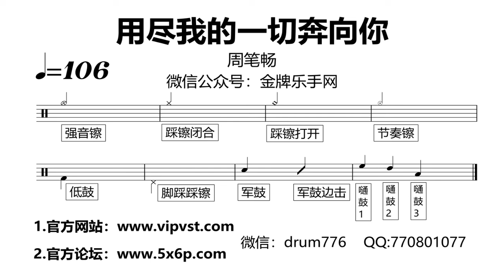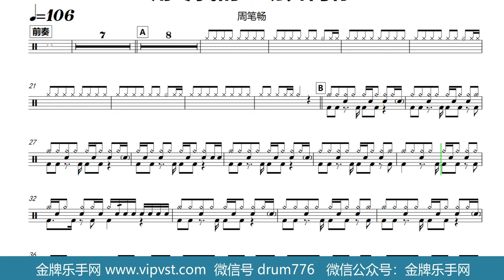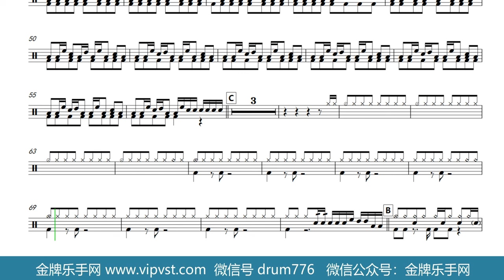【金牌乐手网】579.周笔畅 - 用尽我的一切奔向你 鼓谱 动态鼓谱